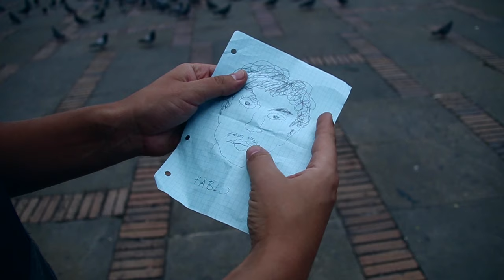Narcos | Season 3 Trailer (Lithuanian parody)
This is not official and will never be :)